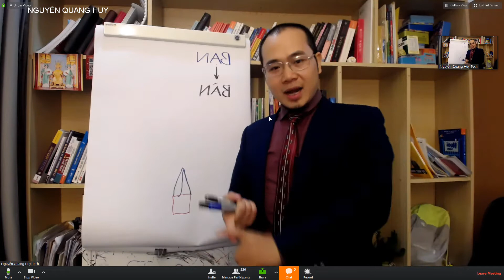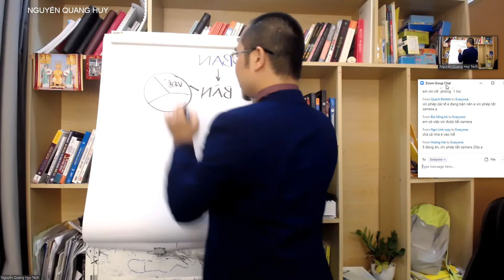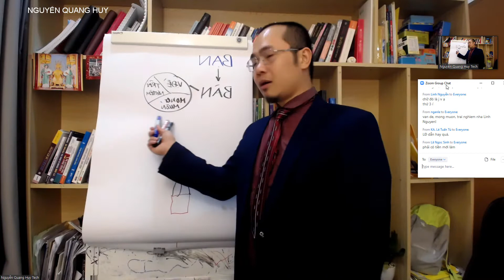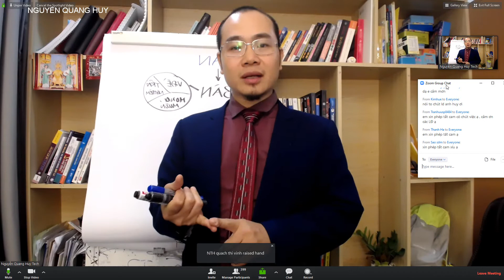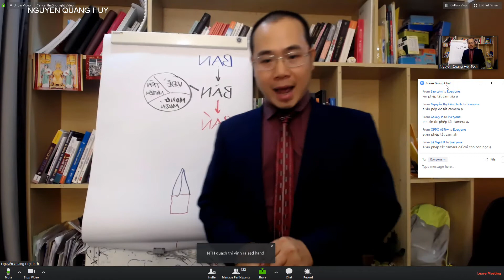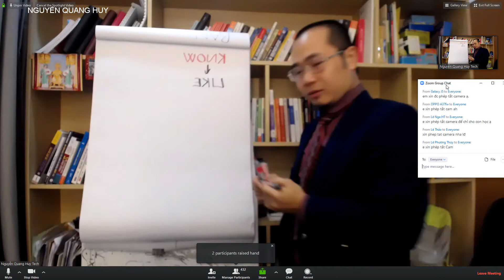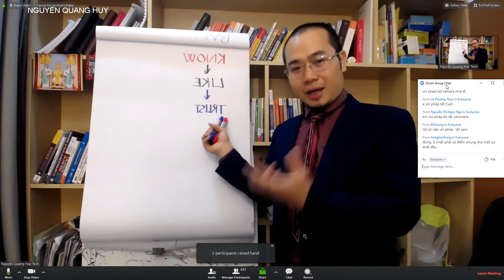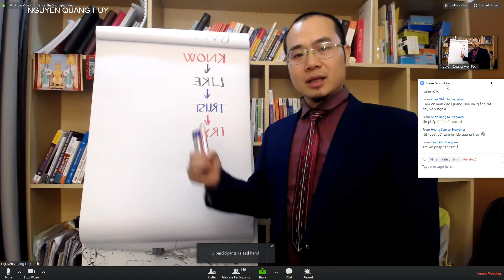Công thức 7 bước bán hàng đỉnh cao có thể áp dụng vào rất nhiều nghành nghề - Nguyễn Quang Huy